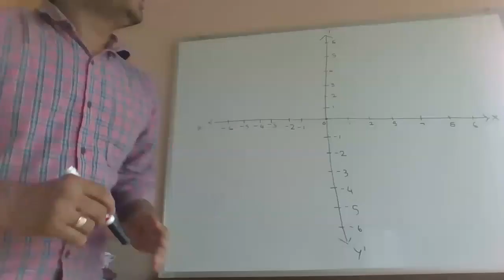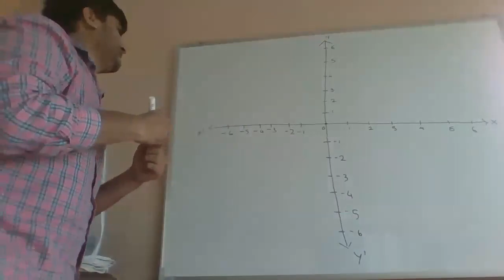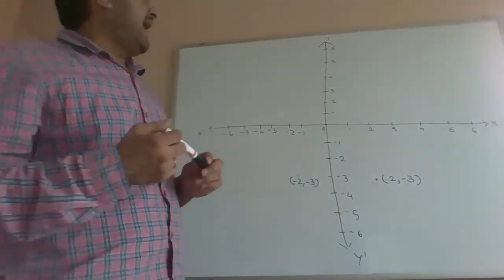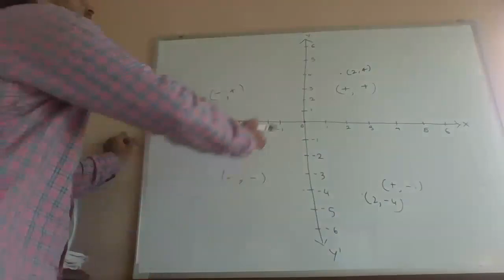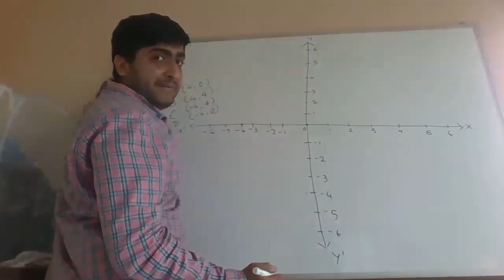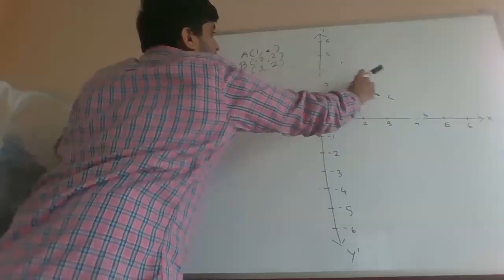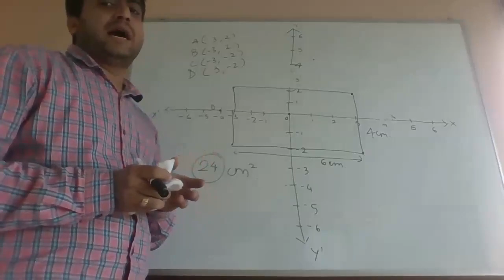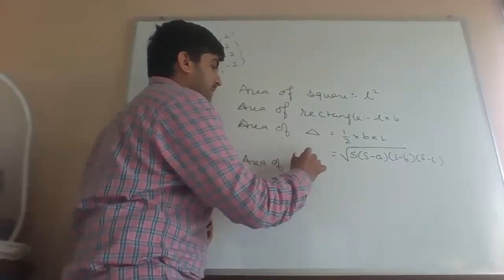Concept of Mirror Image and Reflection and Shapes formation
Standard 9